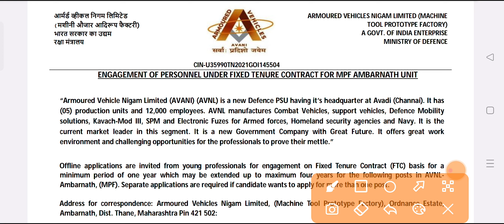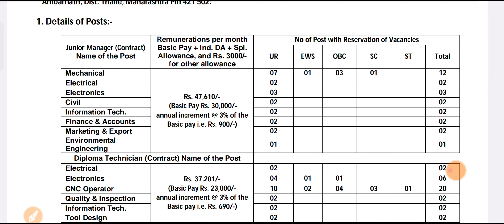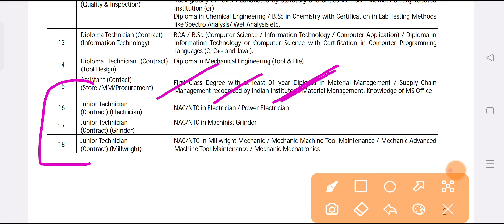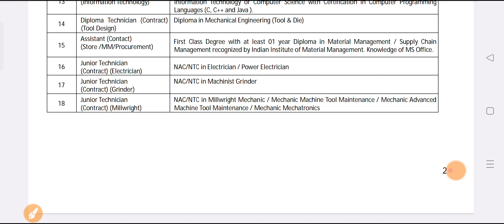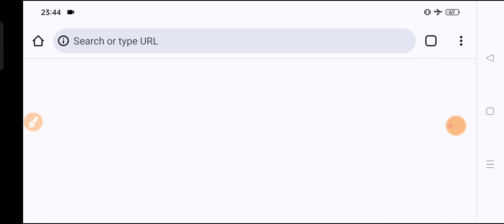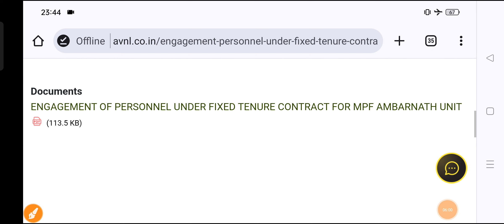ITI/DIPLOMA Ordinance Factory (AVNL) Recruitment 2024